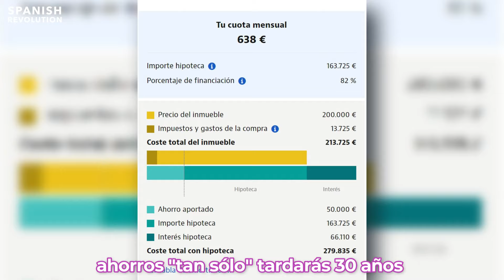Viviendas para ricos y viviendas para pobres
¿Buscas piso? Pues aquí tienes dos maravillosas propuestas para que puedas independizarte.

Si tus padres son ricos, podrán regalarte un lujoso ático en pleno centro con todo lo necesario para que tus reuniones sociales sea lo más. Y si eres de familia trabajadora, podrás hipotecarte de por vida para vivir en un estupendo zulo en el que no entras de pie.